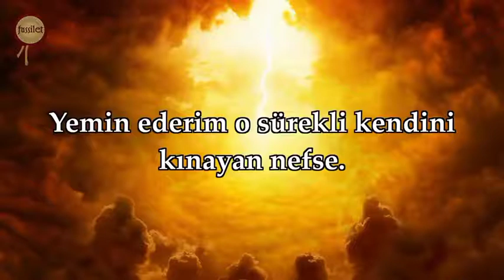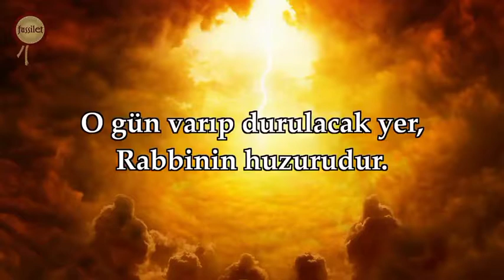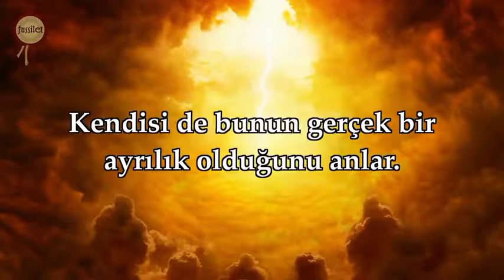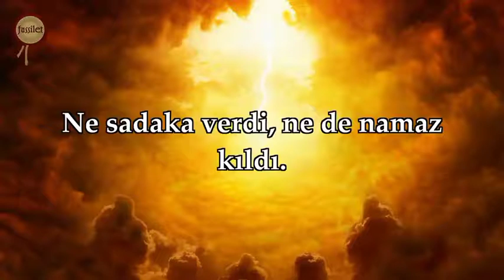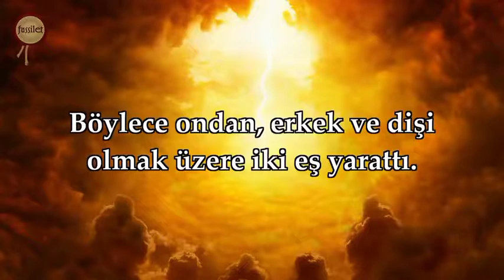SESSİZ BİR ORTAMDA HEM DİNLEYELİM HEM DE OKUYALIM KIYAMET SURESİ SALEM AL RUWAİLİ - Ali Küpelioğlu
Hocamızın instagram hesabından en ilk paylaşımlarından   yukarıya doğru sırası ile soru cevap kısa videoları hocamızdan izin alarak yüklüyorum

 (SESSİZ BİR ORTAMDA HEM DİNLEYELİM
HEMDE OKUYALIM KIYAMET SURESİ SALEM AL RUWAİLİ ) - Ali Küpelioğlu